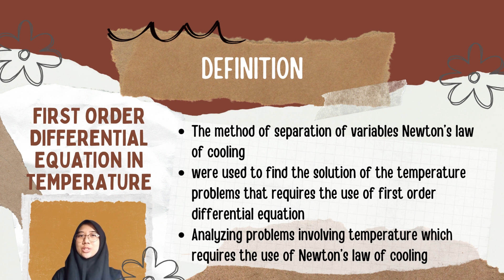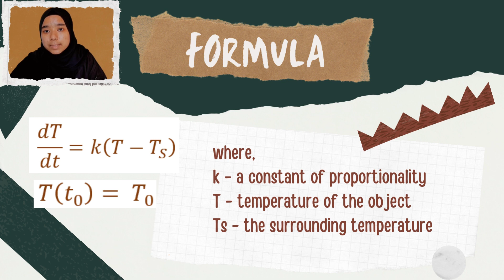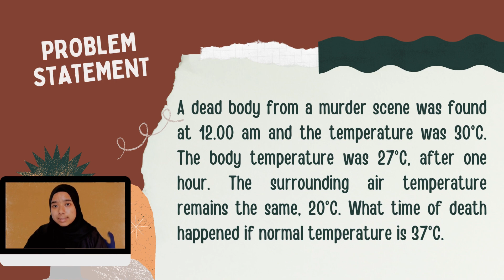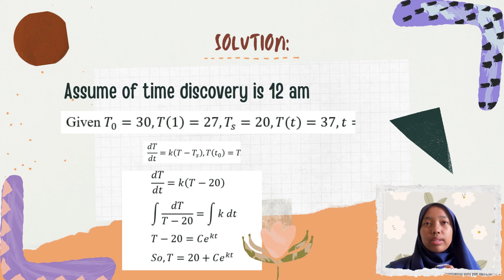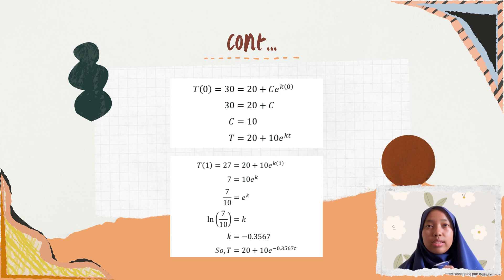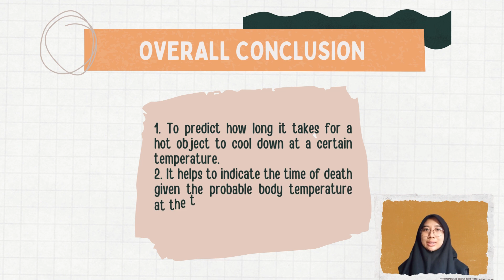MAT300 | Applications of First Order Differential Equations: Newton’s Law of Cooling / Warming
CLASS: JCS435B
LECTURER: DR. LAU GEE CHOON

GROUP NAME: THE TRIOS
GROUP MEMBERS:
1. NURHUDA BINTI SHIDIN (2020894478)
2. HUSNA BINTI AB JALIL (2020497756)
3. NURUL HIDAYAH BINTI HAMIZAR (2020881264)